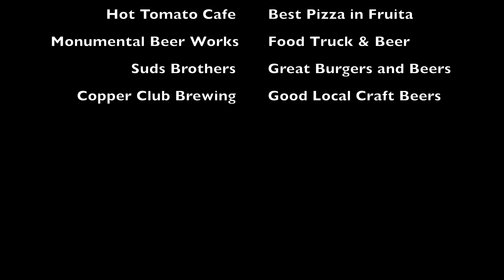FL Boys Mountain Biking in Colorado - The End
All good things come to an end!!! Steve, Dennis and Sean had to head back to flat land Florida to continue their mountain biking journeys of 2020. No worries though, 2021 is close and North Carolina and Colorado are again on the radar.